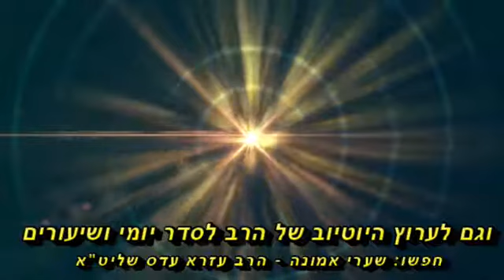איסור ריבית- הרב עזרא עדס שליט"א